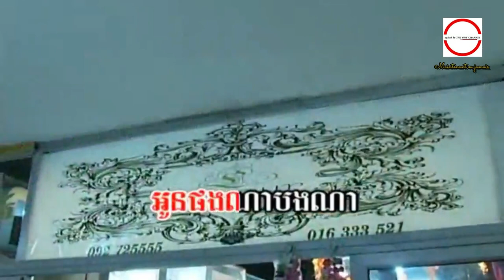តាំងពីបានជួប ( MV ) ទៀង មុំ​សុធាវី​ ​ HD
តាំងពីបានជួប ច្រៀងដោយ ទៀង មុំ​សុធាវី​ ​►HQ VSS¯50.79  អ្នកស្រី រស់ សេរីសុទ្ឋា